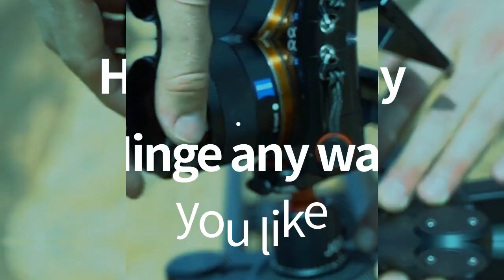Alter Rapid Filter System Hinged-Lens Filter Adapter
Whether you’re a novice or expert photographer or videographer, this rapid filter system (RFS) offers all threaded lens and filter diameters.